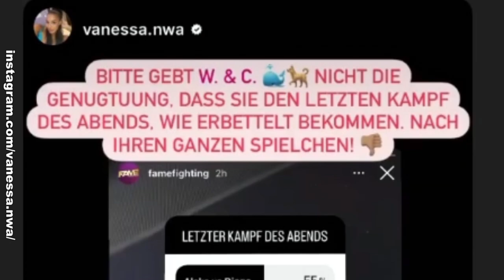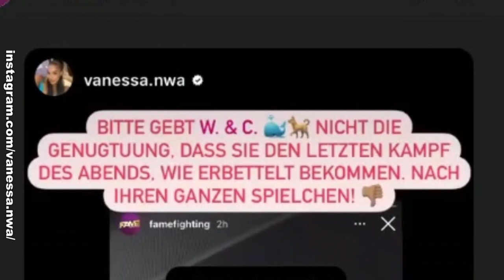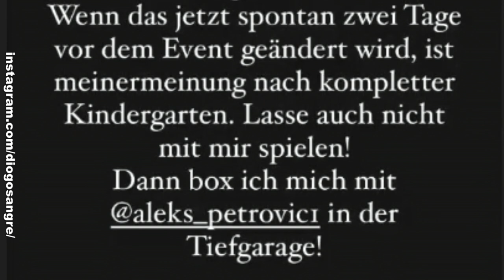BOX-Umfrage erzürnt Aleks. Er wirft Can Bettelei vor, doch Vanessa tut das gleiche!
fame fighting BOX-Umfrage erzürnt Aleks. Er wirft Can & Walentina Bettelei vor, doch Vanessa tut das gleiche! Steigt Diogo jetzt aus?